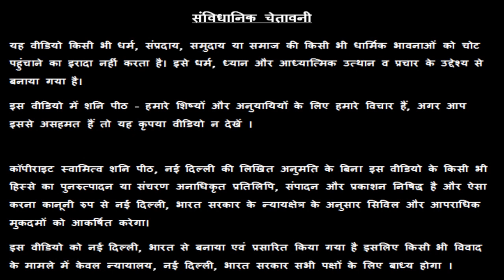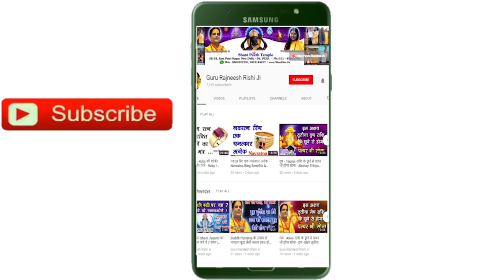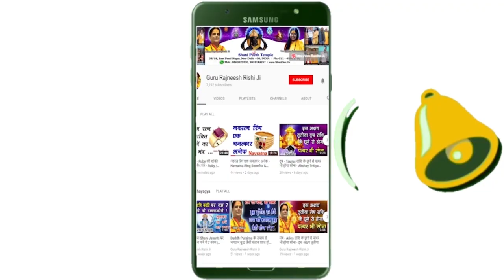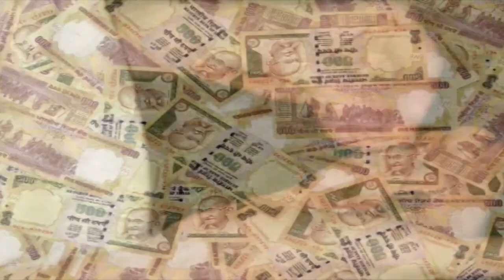Mithun Rashi Saptahik Mithun Rashifal - मिथुन राशि साप्ताहिक राशि फल - गुरु रजनीश ऋषि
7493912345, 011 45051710